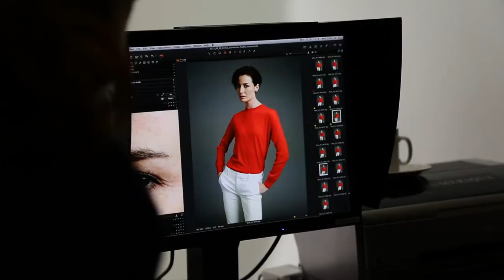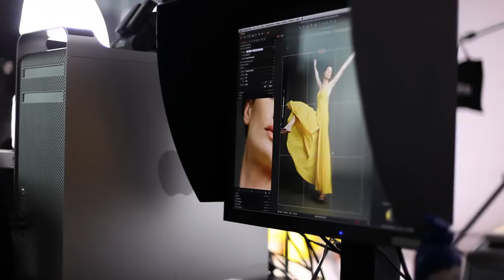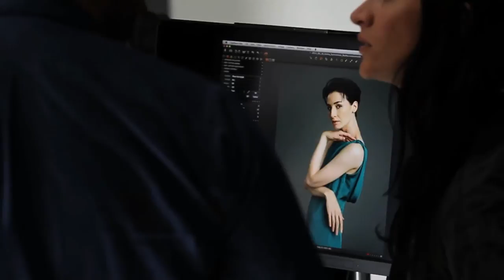Erin O'Connor talks about Radley London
The lovely Erin O'Connor talks about her partnership with Radley for Autumn/Winter 2013